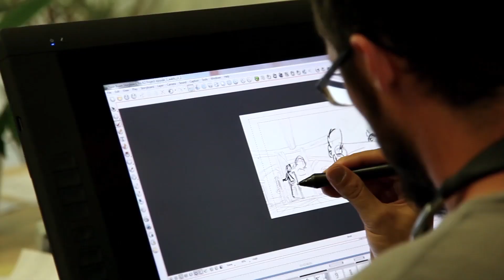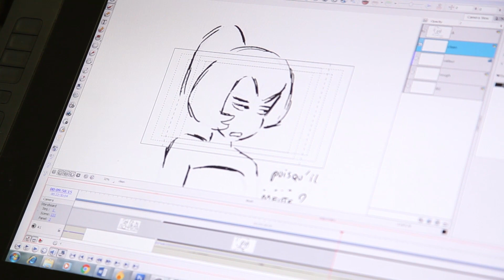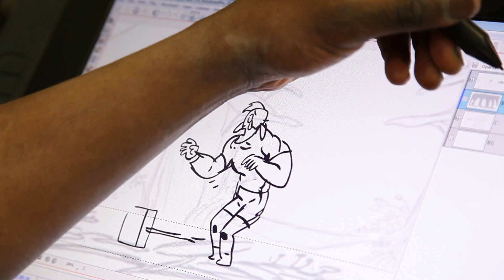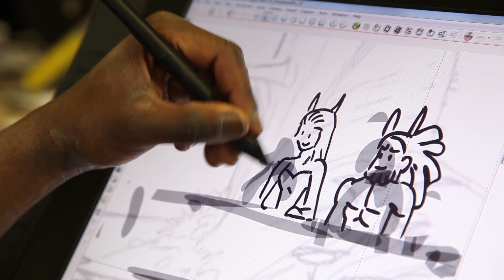WAKFU [SERIE] Coulisses saison 3 | Episode 1 : le story board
Faites connaissance avec Fafah, chef storyboarder sur la saison 3 de WAKFU, la série ! Son rôle : succéder à l’étape de la réalisation du scénario, en assurant la coordination des storyboards au fil de la saison. Découvrez vite son travail grâce à cette vidéo !
Personnages, décors et bien d’autres éléments sont réceptionnés par le storyboarder qui, tel un véritable metteur en scène, doit donner vie au scénario par la magie des images !